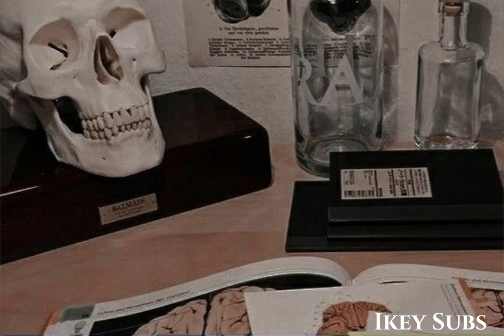SK-E. No. 7; 𖣥 Med Specialist 𖣥 (Doctor Subliminal)[Calm ver.]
(✺^▽^)✺ ✺(^o^)✺ ✺(^▽^✺)
— 𝑌𝑜𝑢𝑟 𝑚𝑖𝑛𝑑 𝑖𝑠 𝑦𝑜𝑢𝑟 𝑔𝑎𝑡𝑒𝑤𝑎𝑦 𝑒𝑛𝑡𝑒𝑟 𝑦𝑜𝑢𝑟 𝑟𝑒𝑎𝑙𝑖𝑡𝑦 𝑓𝑟𝑒𝑒𝑙𝑦 𝑎𝑛𝑑 𝑤𝑖𝑡ℎ 𝑒𝑎𝑠𝑒—

✽-(ˆ▽ˆ)/✽Lᴏᴀᴅɪɴɢ ɪɴꜰᴏ. .

Your hands are healing
Whenever you touch some one or something it’s like they automatically fell healthy and it lingers with them
When confronted with a patient be able to clearly identify any possible sickness
Know exactly how to treat everything that comes to you
Can easily come up with different medicinal alternatives
When there is a illness new to you you’re always calm and can research and find an aid or cure as soon as possible

POC friendly and unisex subliminals (unless stated otherwise), honest and made with care🤍

𝗛𝗶 𝗜’𝗺 𝗜𝗞𝗘𝗬 𝗵𝗲𝗿𝗲’𝘀 𝘀𝗼𝗺𝗲 𝘀𝘁𝘂𝗳𝗳 𝗮𝗯𝗼𝘂𝘁 𝗺𝗲❥❥
Aries
INFJ
Afro Latina (o/ne)
I love red❤️

General subliminal suggestions are open for you to comment♡ ～('▽^人)
(I.e. desired hair color, desired vehicle)
I will decline or not comment if its too personal and/or if im unable to do them( -_・)
Pls do not make it uncomfortable(￣▽￣)ノ